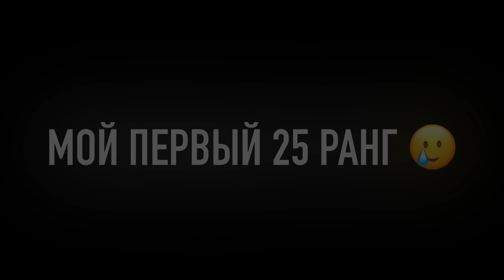МОЙ ЛЕГЕНДАРНЫЙ ПУШ! 🔥 69696🏆 Apollon🗿🥵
Анонсирую начало своего пуша 69696 кубков в Brawl Stars! Так же, 69 винстрик и по возможности Мастер в тим лиге, и минимум Лега в соло силовой лиге! Пожелайте мне удачи 🥹🥵🗿❤️

🎮МОЙ ИГРОВОЙ ТЭГ
❗️ОСНОВНАЯ ИНФА ОБО МНЕ:
▫️Меня зовут Антошка)
▫️Мне 19 лет
▫️Устройство: ipad pro 11 2021 М1 128gb+cell
▫️Наушники: беспроводные AirPods 3
▫️Играю почти с релиза - 4+ года, в 3 пальца

apollon_standoff2,
apollon,
Apollon_standoff2,
аполлон,
аполлон_стандофф2,
аполлон_стандофф,
apollon_standoff,
апалон,
апаллон,
аполон,
аполлон,
ополлон,
ополон,
аполлон_стандофф2,
Brawl,
Brawl stars,
Brawlstars,
brawlstars,
brawl stars,
Бравл,
бравл,
бравлстарс,
Бравл Старс,
Бравл старс,
Бравлик,
Броулбол,
Броулболл,
Brawl boll,
смешной монтаж,
смешной монтаж бравл старс,
стрим